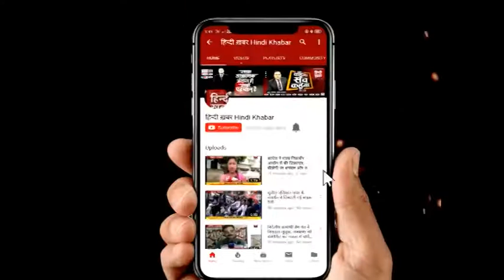जग्गनाथ मिश्र के निधन पर गिरिराज सिंह ने जताया शोक, बोले मेरा उनसे लगाव बहुत ज्यादा था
बिहार के पूर्व मुख्यमंत्री जगन्नाथ मिश्रा का सोमवार को निधन हो गया. पिछले कई दिनों से जगन्नाथ मिश्रा का दिल्ली के एक अस्पताल में इलाज चल रहा था. 82 साल के जगन्नाथ मिश्रा तीन बार बिहार के मुख्यमंत्री रहे थे. 1975 में वह पहली बार बिहार के मुख्यमंत्री बने थे. दूसरी बार 1980 और आखिरी बार 1989 से 1990 तक बिहार के मुख्यमंत्री रहे. उन्हें 90 के दशक के दौरान केंद्रीय कैबिनेट में भी जगह मिली थी. उनके निधन पर बीजेपी नेता गिरिराज सिंह दुख जताते हुए कहा, मेरा उनसे गहरा लगाव था।